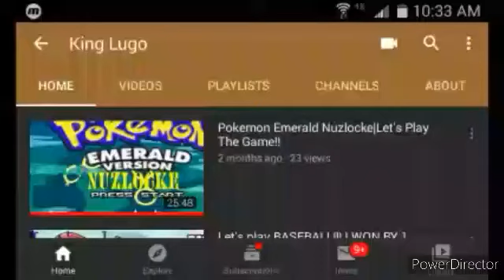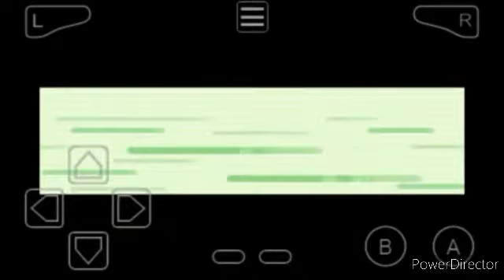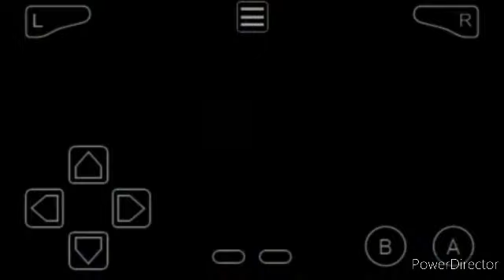Pokemon Emerald Nuzlock Part 2!!! BIRDY